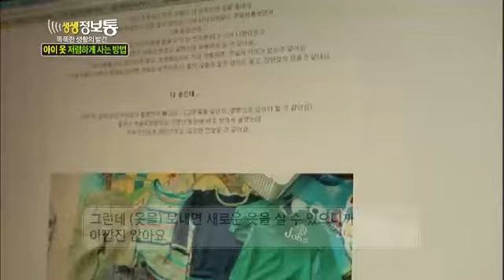생생정보통 - Live Info Show 01 EP822 # 001